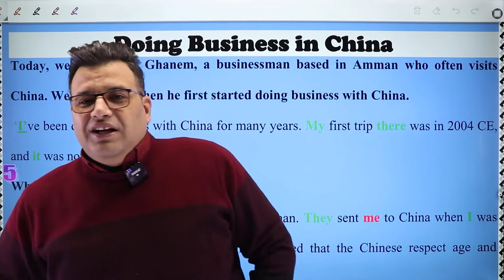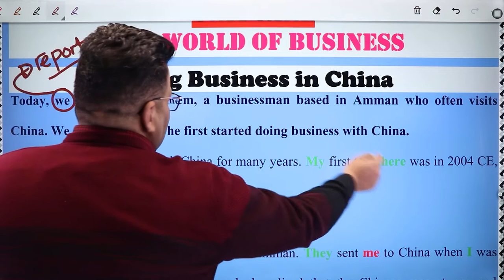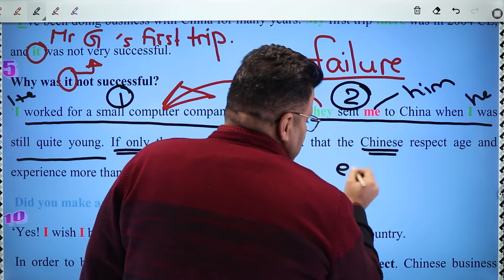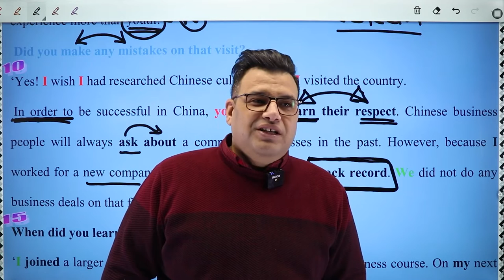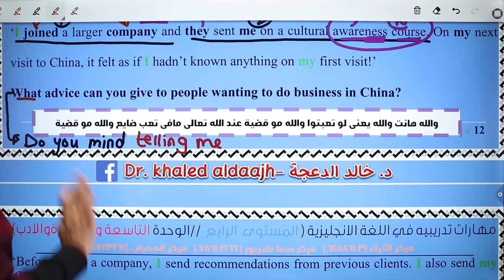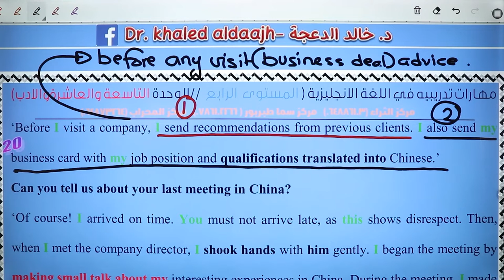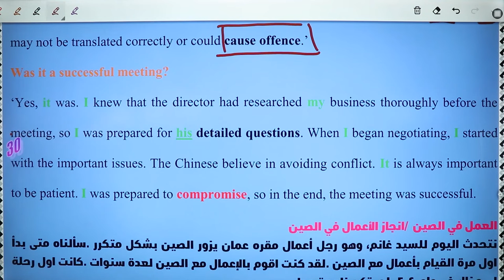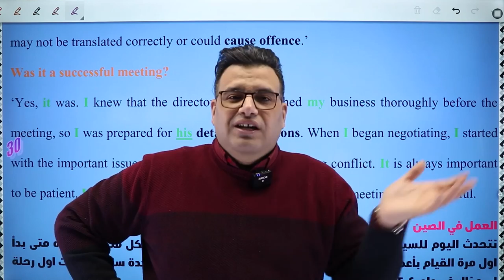doing buisness in china / unit 9 . خالد الدعجة منصة الثراء التعليمية